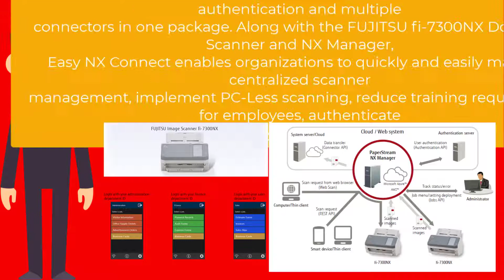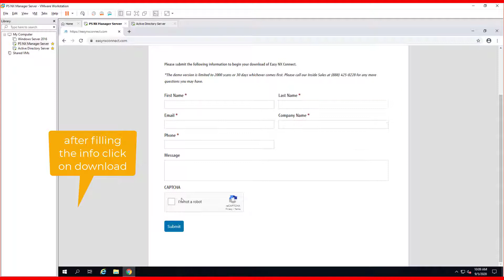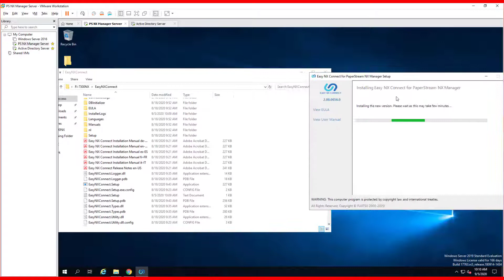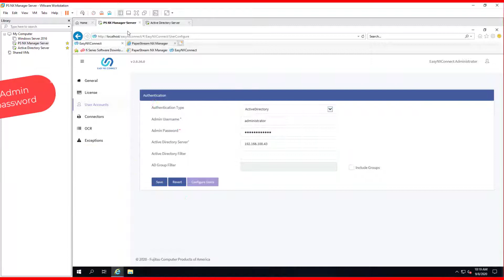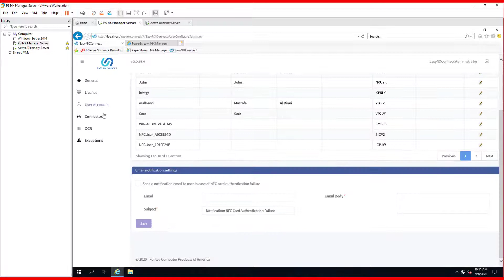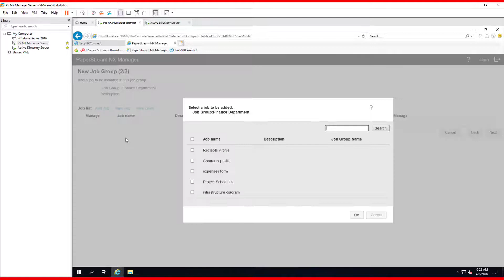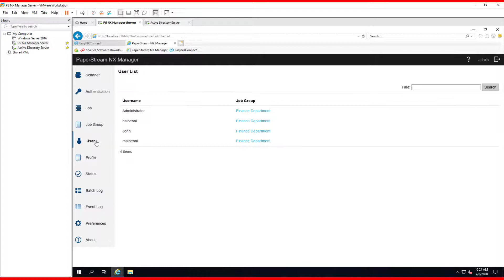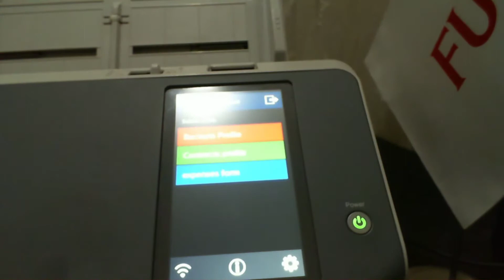How to install and configure Fi-7300NX and Easy Connect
This video will walk you through the steps to install and configure Fujitsu Fi-7300NX and Easy NX Connect Application:

Before starting the installation prepare the following prerequisites and watch the previous video How to install and Configure PaperStream NX Manager

1- Server for Easy NX Connect and NX Manager
2- Make sure that PaperStream NX Manager was installed, deployed, and configured correctly: Watch this video to know the steps of installing NX Manager
3- Install and configure  IIS (Web Application Server) and IIS Metabase compatibility
4- Prepare Active Directory Server
5- Check all the required ports are opened
6- Check the communication between servers is fine
7- Check Fi-7300NX is connected through your Wi-Fi Network and it was registered at PaperStream NX Manager Application